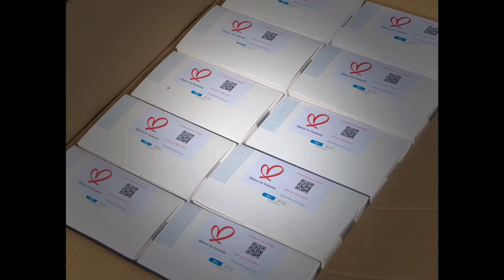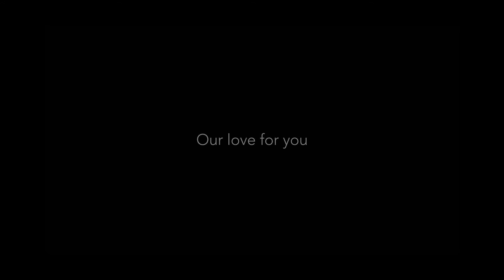Ribbon for Humanity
Our mission as a California nonprofit public benefit corporation is to aid and to assist people in the United States and around the world in providing disaster aid and humanitarian relief efforts as well as other reasonable charitable activities during national state of emergencies caused by natural disaster or global pandemics.